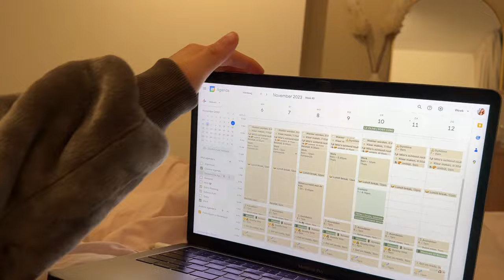SUNDAY RECAP | DIT IS WAT IK OP EEN ZONDAG HEB GEDAAN 🥐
In deze video deel ik (in 5 minuten) wat ik op een zondag heb gedaan⇣

✨ FAQ?
Leeftijd: 25 jaar (24 juli ’98)
Camera: CANON EOS 77D, CANON M6,  CANON G7X II
Edit programma: Final Cut Pro